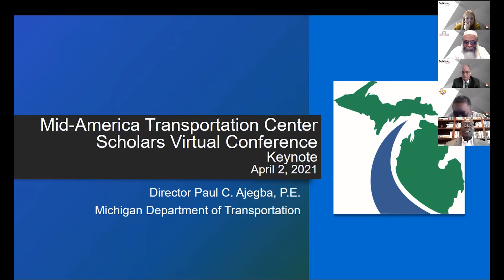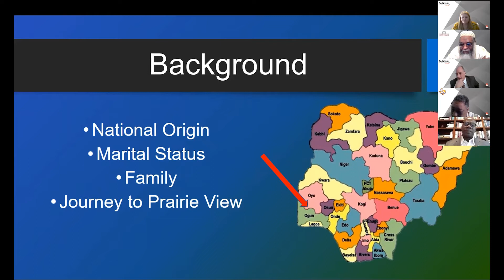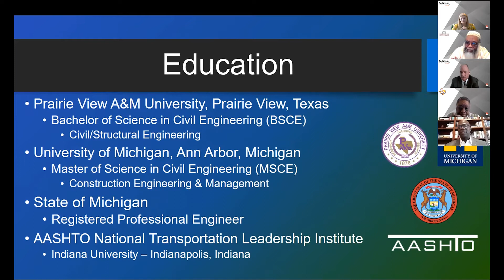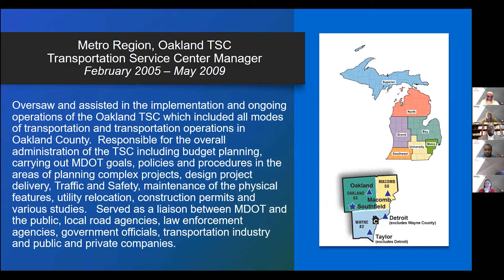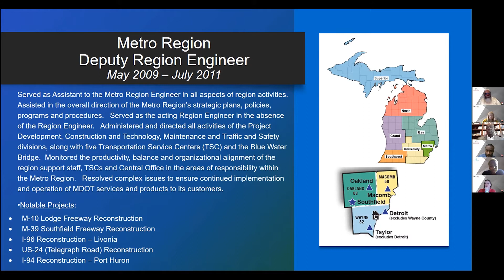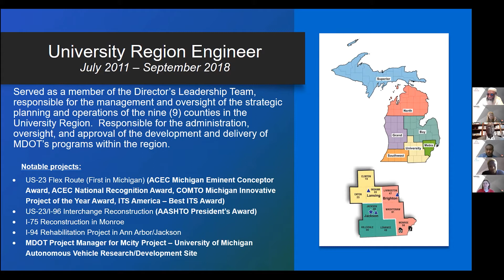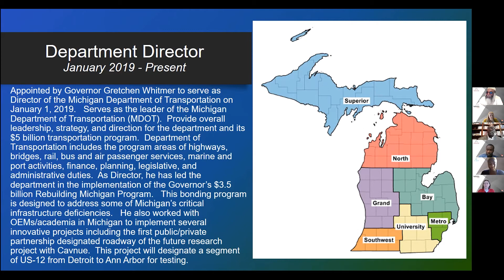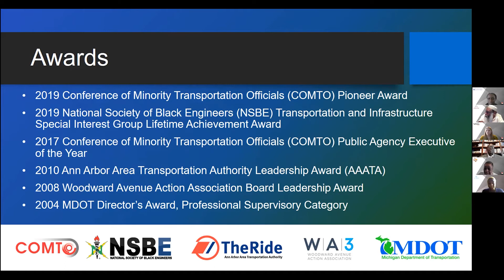2021 Scholars Program: Dr. Paul C. Ajegba, P.E.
About MATC Scholars Program

The MATC Scholars Program is a multi-day conference that brings students from underrepresented groups together with diverse faculty. MATC's Scholars Program fills an existing gap for minority students by encouraging them to attend graduate school and teaching them necessary skills to succeed in obtaining graduate degrees in their chosen STEM-related fields. Students from historically black colleges and universities, tribal colleges, and other minority-serving institutions across the country are given the valuable opportunity to network and attend seminars led by experienced faculty members and educational administrators at the University of Nebraska-Lincoln campus.